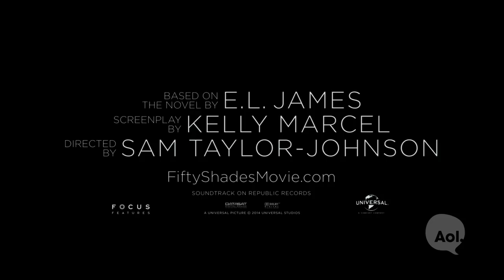Victor Rasuk Talks '50 Shades of Grey' | AOL BUILD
Victor Rasuk give us the inside scoop on the making of one of the raciest and most-anticipated films to hit the big screen in decades.

About: BUILD is a live interview series like no other—a chance for fans to sit inches away from some of today’s biggest names in entertainment, tech, fashion and business as they share the stories behind their projects and passions. Every conversation yields insights, inspiration and plenty of surprises as moderators and audience members ask questions. It all happens several times a week from AOL headquarters in NYC and live-streamed at AOL.com.

Regram Interview at AOL HQ in NYC for BUILD Series. For full schedule and more videos go